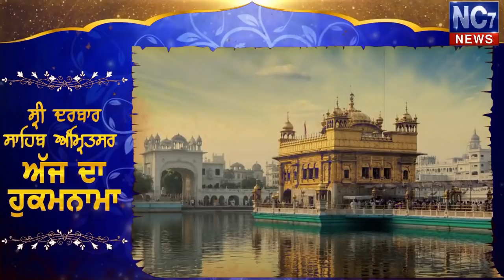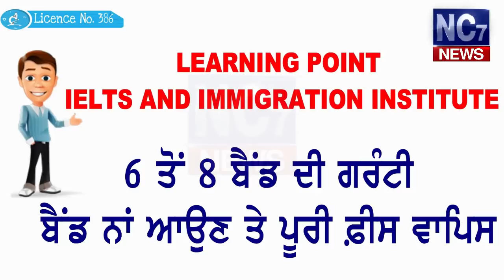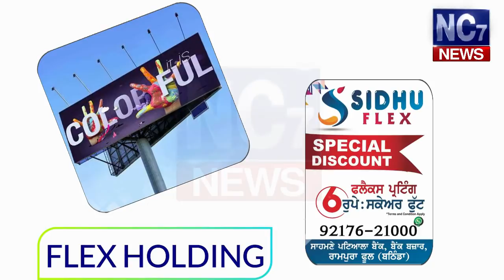Daily Hukamnama Sri Darbar Sahib Amritsar, Golden Temple 15 May 2019 | ਅੱਜ ਜੇਠ ਦੀ ਸੰਗਰਾਂਦ ਹੈ